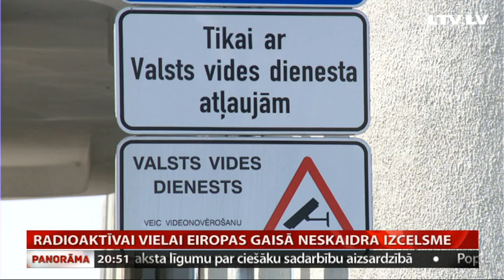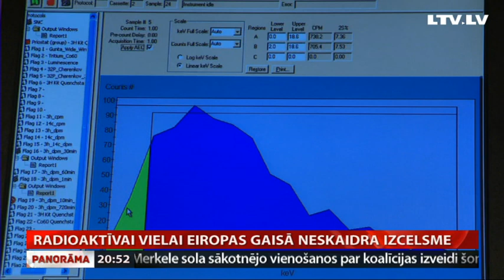Radioaktīvai vielai Eiropas gaisā neskaidra izcelsme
Radioaktīvas vielas mākonis Eiropā ļauj noprast, ka, visticamāk, kaut kur Krievijā vai Kazahstānā septembrī noticis kāds nelaimes gadījums. Noplūdis 106. rutēnijs. Eksperti gan uzskata, ka nelaime nevarētu būt notikusi kodolreaktorā. Vielas koncentrācija, kas atceļojusi līdz Eiropai, ir pārāk niecīga, lai cilvēkiem būtu jāuztraucas par veselību. Tagad tā jau pagaisusi, taču ekspertiem joprojām palikuši daudzi jautājumi par to, kas un kur noticis. Plašāk – Sabīne Bērziņa